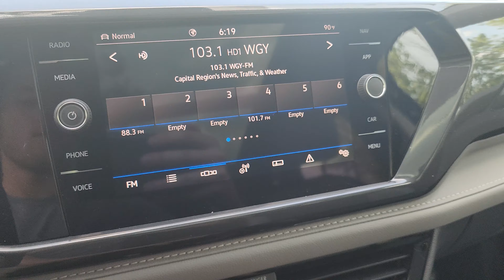2023 Volkswagen Taos SEL | ST#P24259